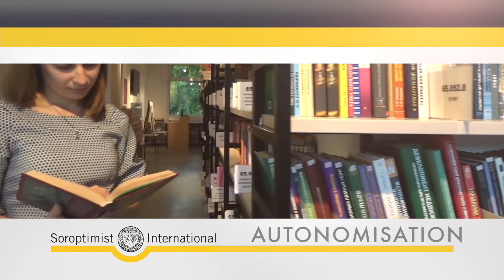Film : Club Soroptimist - Août 2016